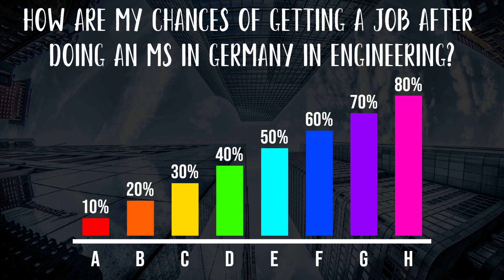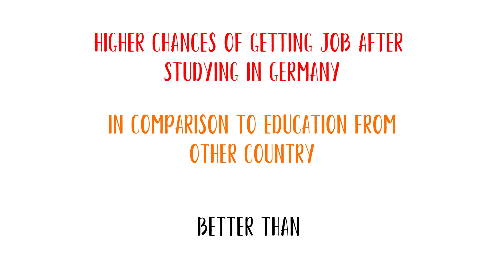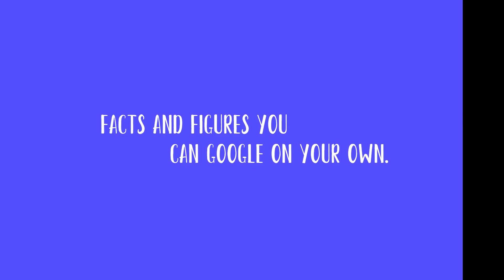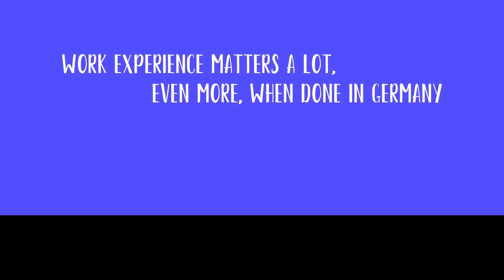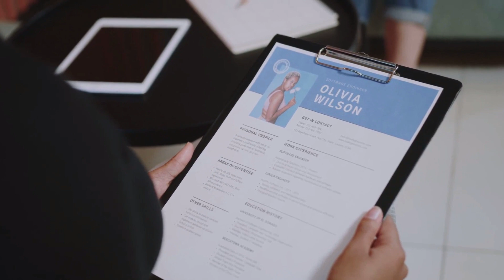How are my chances of getting job in Germany | MS in Germany | Working in Germany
In this video, I have explained the job opportunities after doing MS in Germany, specifically in the engineering field. I also talked about important aspects to increase your chances to make it to Germany.

Do write your story and suggestion in the comment section, I will try to answer each and every comment with a logical and authentic answer.

Thanks.